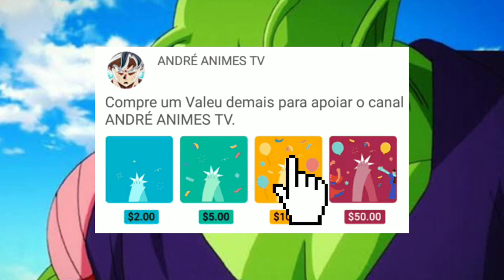BOMBA! Dragon Ball Super - ANUNCIO OFICIAL COMPLETO! NOVO PROJETO CONFIRMADO! ANIME VOLTARÁ?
super dragon Ball hero,
Vegeta Hakaishin,
Goku vs Granola,
Vegeta instinto furtivo,
dragon ball
Anime
Mangá

spoilersDragonballsuper86